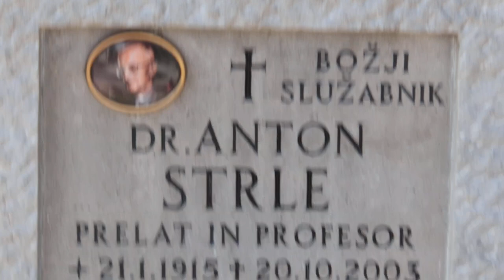2024-03-05 LJUBLJANA Ljubljanske Žale, Bs Anton Strle